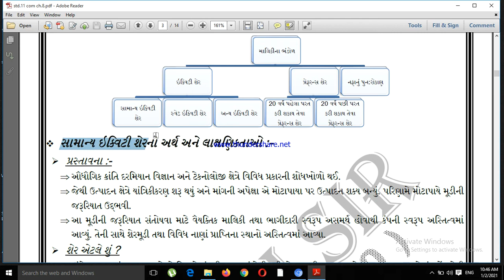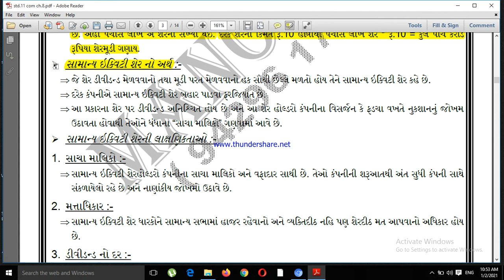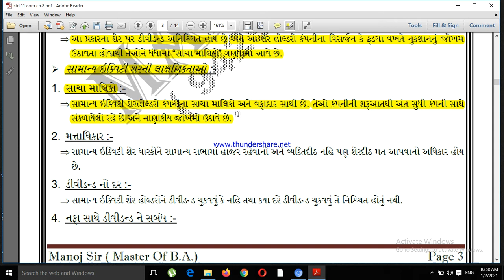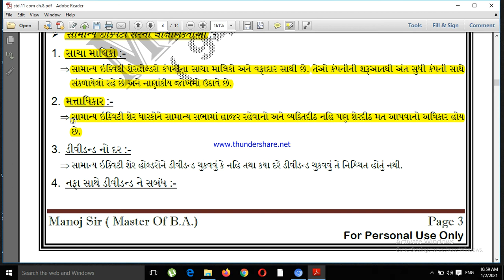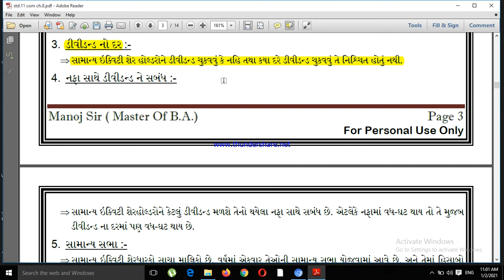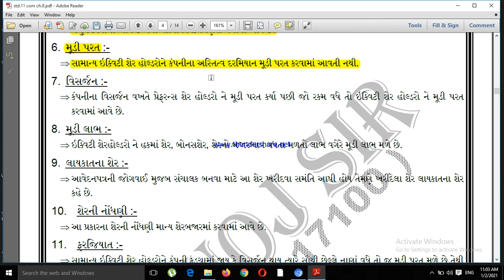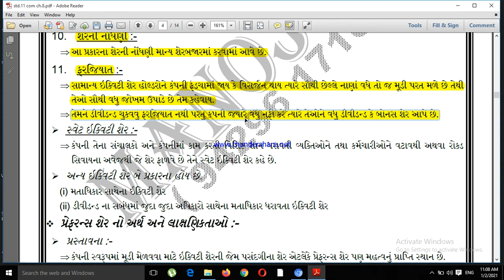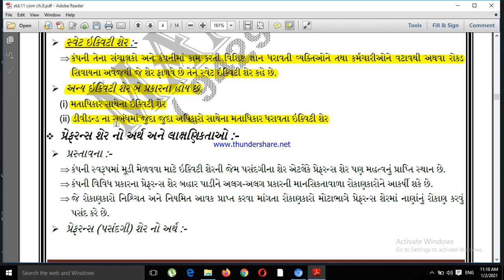11th Com I B.A. I Ch 8 I Part 5 I Manoj Sir I 2020 - 21